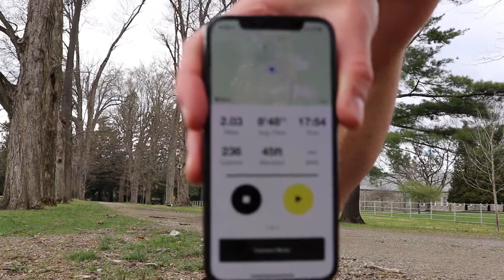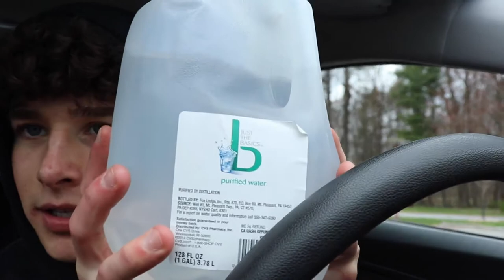VLOG #1 compressed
Welcome to the channel! Vlogs are going to be the basis of my channel so expect more to come :) Hope you enjoy!